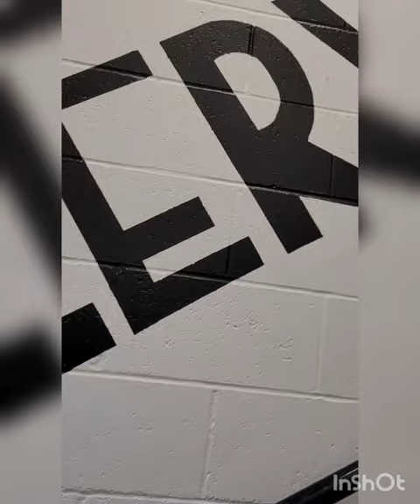Mural For Garfield Park Arts Center| Indianapolis